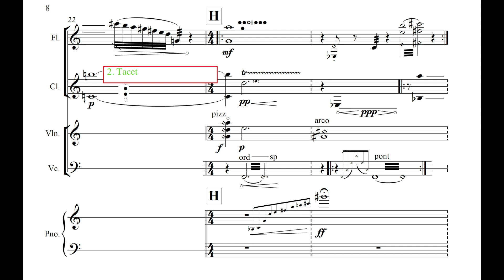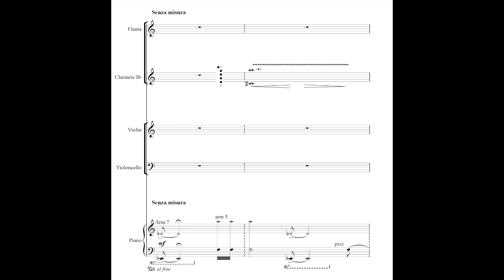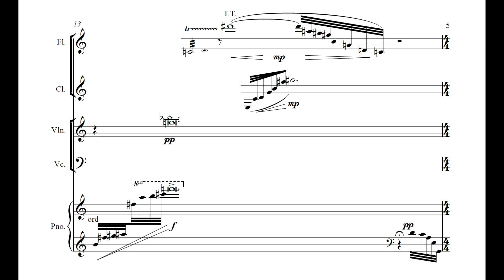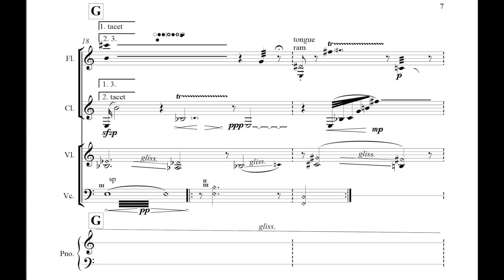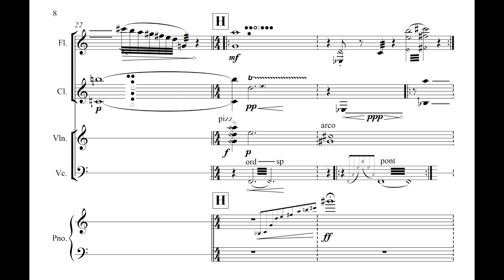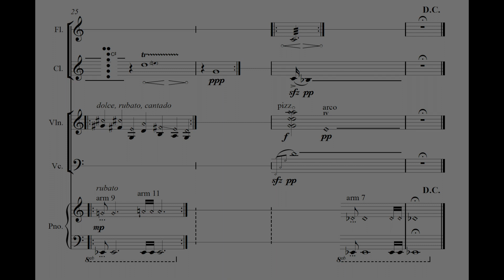Da Capo - Antonio Zimmerman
Da Capo (2010) para quinteto (fl, cl, vl, vc y piano) de Antonio Zimmerman
Ensamble Hillarión
Dirección: Federico Gariglio

VideoScore